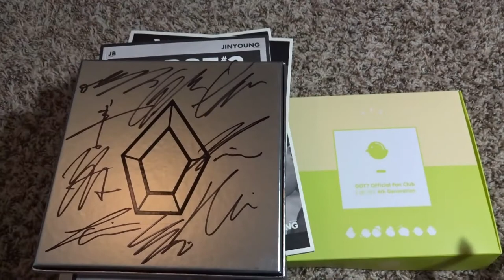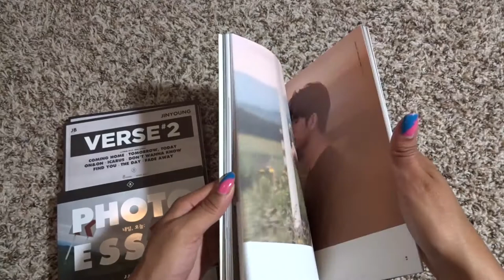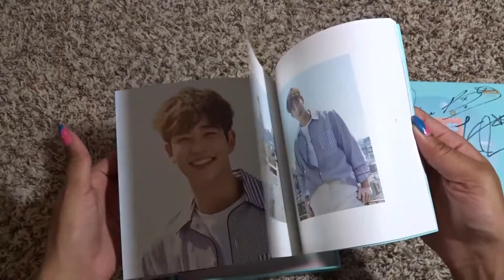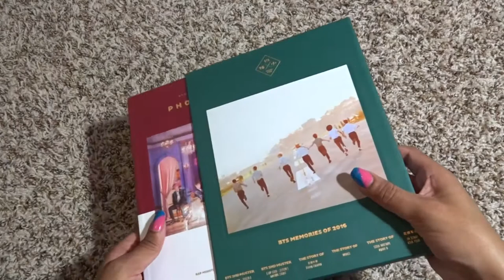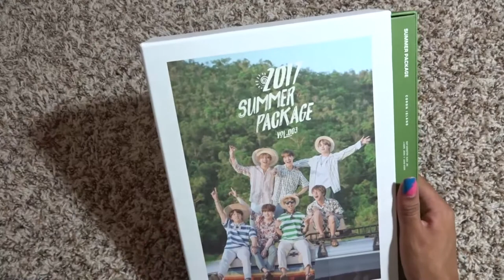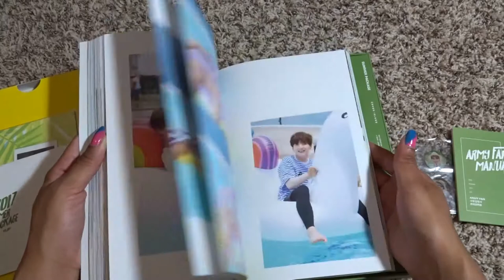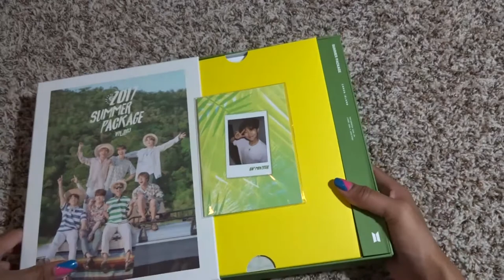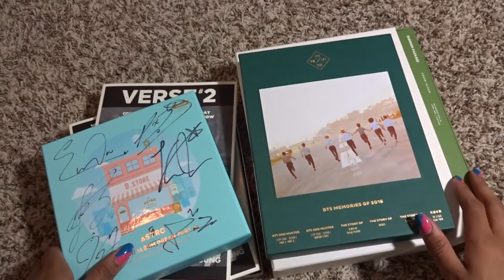August Kpop Haul